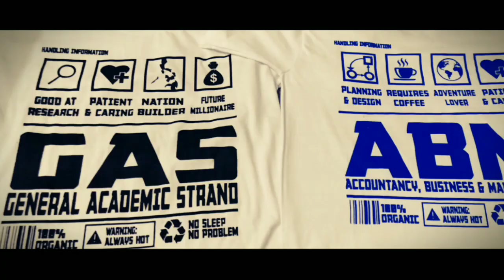SILKSCREEN PRINTING - Aluminum Frame with Adjustment and Center Guide